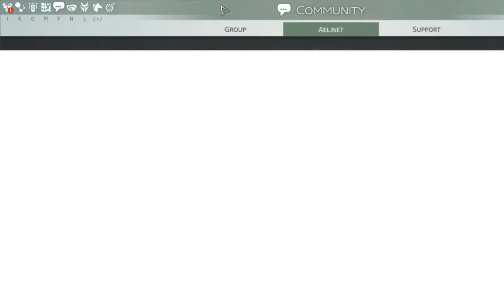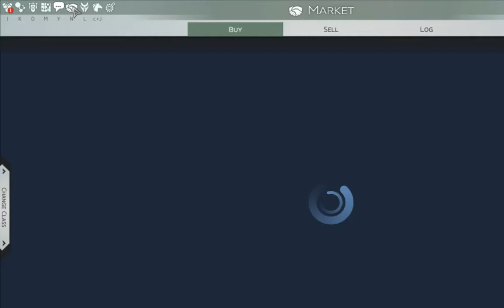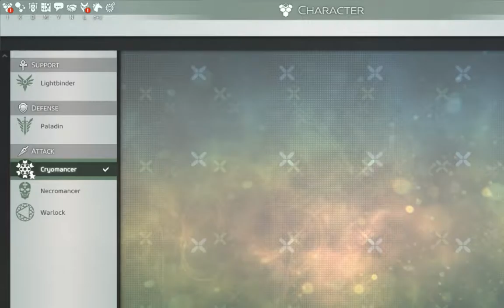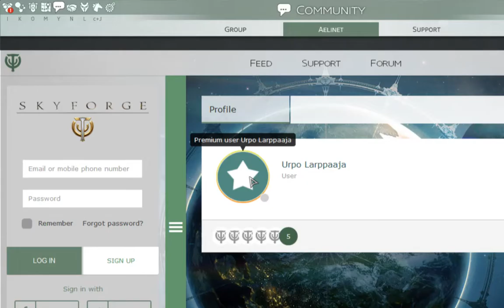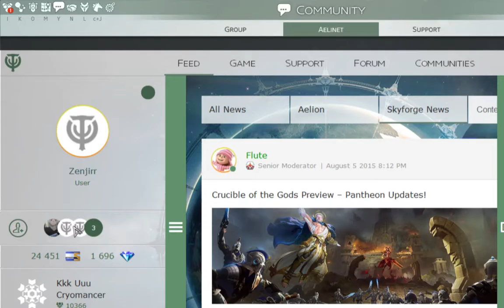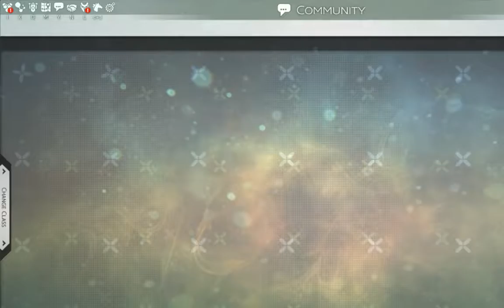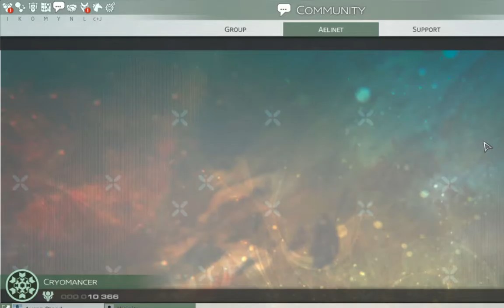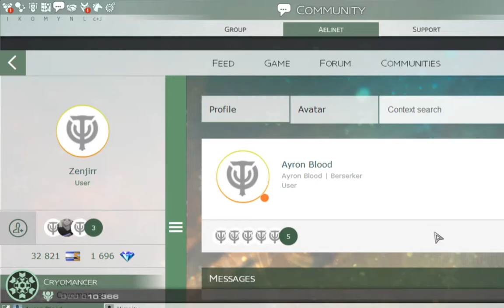Skyforge - Daren Facility FAILUREs + SUCCESS - No Audio